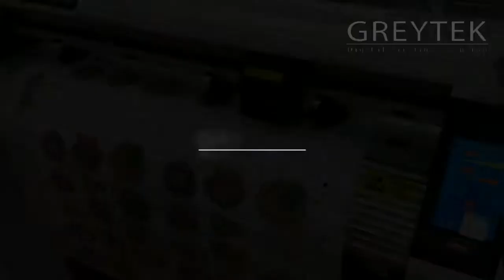Teneth cut vinyl plotter with camera and touch screen